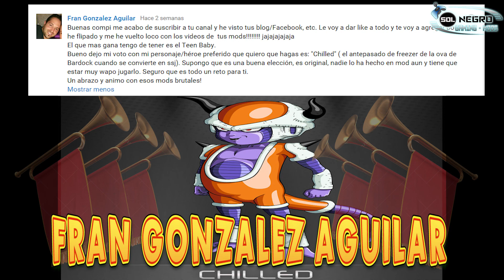Chilled: Dragon Ball Xenoverse - MOD WINNER CONTEST #1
The first winner of the great Sol Negro Mod Contest: Fran Gonzalez Aguilar - Hero: Chilled - CONGRATULATIONS!!!
Do you like this mod Contest? Do you like new edition? Coment with you suggestions :)

El primer ganador del gran Concurso de Mods de Sol negro: Fran Gonzalez Aguilar - Heroe: Chilled - FELICIDADES!!!
Ahora puedes ponerte en contacto conmigo para tener el mod, Ocupa el traje 2 de Feezer y sera publicado en dos semanas para el resto de la gente. Te gusto el concurso de mods? Te gustaria una nueva edicion? Deja tu comentarios con tus sugerencias :)

Prohibited the sale or distribution illegal of DB Xenoverse, to use mods legally purchase the original game and helps authors to continue creating content . I Dont support the piracy, I Have purchased my legal license of Dragon Ball Xenoverse in Steam.